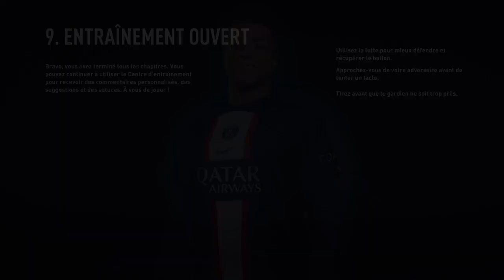FIFA 23_Uefa Ligue Des Champions olympique Marseille Vs Milan Ac 8e Final Retour épisode 8